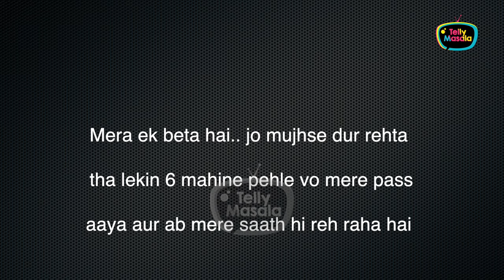Uski Bahut Yaad .. Munawar CRIES As He Misses His Son Inside The Bigg Boss 17 House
Munawar Faruqui is the father of the 5-year-old boy. While talking to Neil Munawar got emotional talking about his son and why he is staying away from him